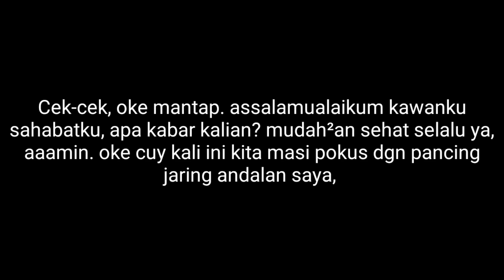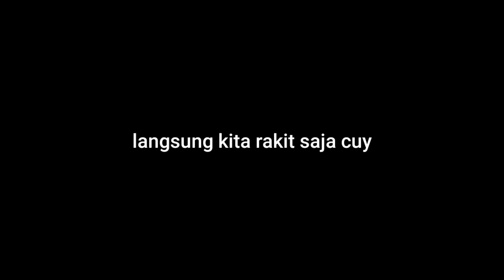rangkaian pancing jaring kusus untuk joran tegek‼️gunakan teknik jenius ini,pasti dapat banyak ikan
Assalamualaikum teman² semuanya, mudah²an kalian sehat selalu ya. Maaf saya baru bisa uplod dikarnakan kemarin² kondisi badan sedang tidak fit, masuk angin.  Oke kali ini kita grebek spot baru, dimana kata orang² yg mancing disini ikannya susah makan, maka dari itu saya langsung kerahkan senjata andalan saya, yaitu pancing jaring gada akhlak, untuk mengecek ikan apa saja yg ada disini, langsung saja simak ya, semoga bisa memghibur dan memberi wawasan baru😁

Tonton jga keseruan pancing jaring jaring saya,khusus untuk ikan sepat.

Silahkan teman² comen beri saran dan masukan untuk saya, agar kalian bisa menjadi sebagian dari perjalanan chanel ini,mudah²an dgn saran dan masukan teman² chanel ini bisa tambah berkembang. Salam saya:fishing trap indonesia.